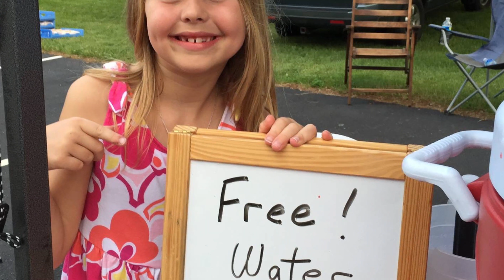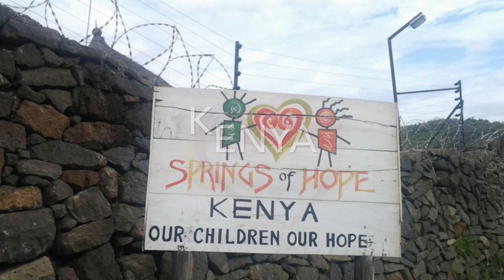Bethlehem in the Community //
Celebrating some of the ways Bethlehem members are serving in the community of Thornton and beyond!